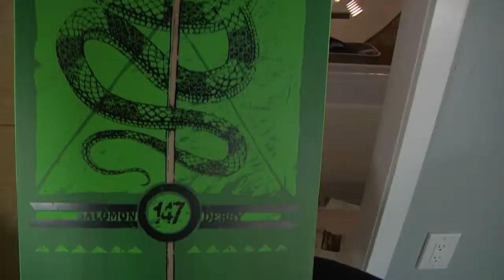The Snowboard Dating Show